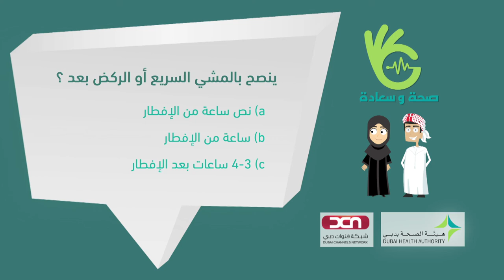الرياضة في رمضان 2 - صحة وسعادة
د. محمد الرضا ينصح سعيد حول أفضل الأوقات والطرق للقيام بالرياضة في شهر رمضان المبارك